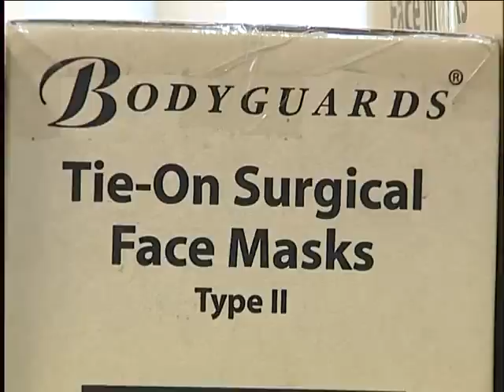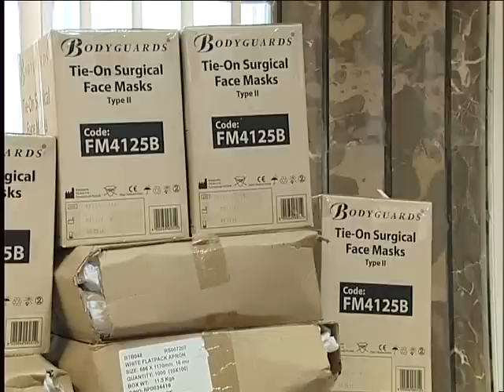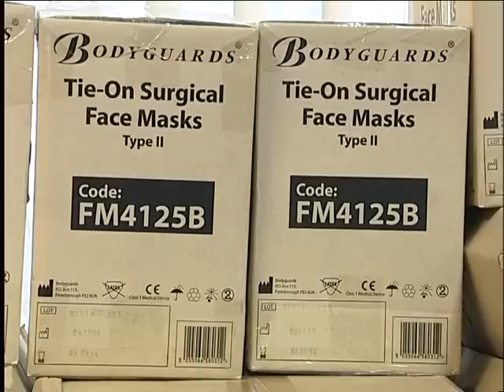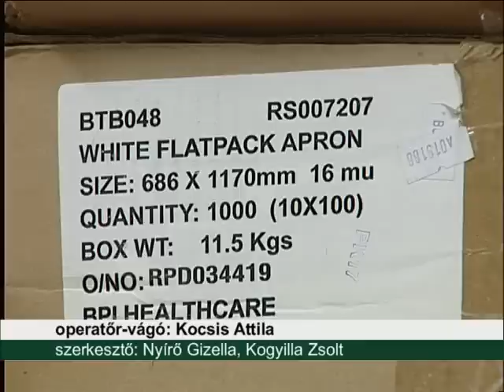Berettyó Televízió - Adományozott a Diószegi iskola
Bensőséges esemény helyszíne volt a Gróf Tisza István Kórház Dr. Böszörményi Nagy Géza terme február utolsó hétfőjén. A Diószegi Kis István Református Általános Iskola tanulóinak, szüleinek, pedagógusainak képviseletében László Vilmos Csongor igazgató több mint félmillió forint értékű adományt nyújtott át a kórház menedzsmentje előtt Dr. Muraközi Zoltán főigazgatónak.